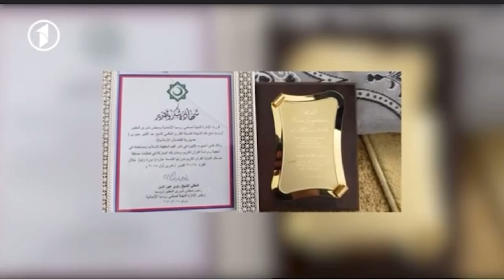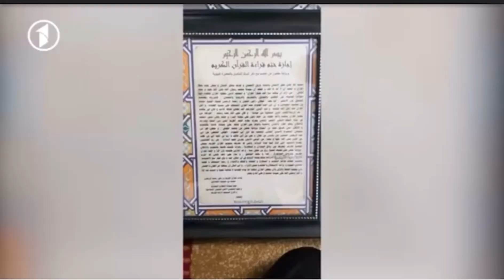زنده گی نامۀ قاری شیخ عبدالكبير حيدری / Biography of Shaikh Abdul Kabeer Haidari